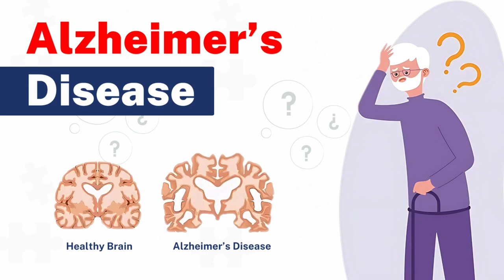Alzheimer's: More Than Memory Loss | Dr. Sumit Devinder Gupta on Warning Signs & Risk Factors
Alzheimer's is a complex disease that goes beyond just memory loss. 🧠 Join Dr. Sumit Devinder Gupta, our expert consultant neurologist, as he explains the early warning signs, risk factors, and the importance of understanding Alzheimer's. On this World Alzheimer's Day, we encourage you to learn more about the disease and its impact on patients and their families.